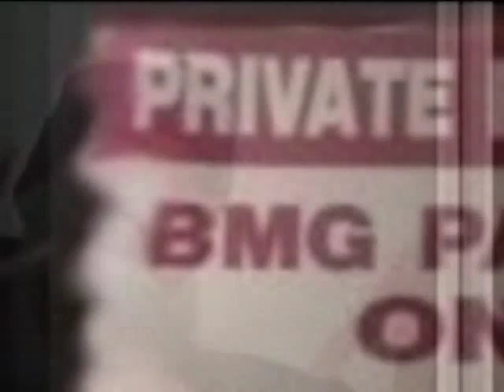BABY 211 - TRAMATIZED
Dedicated 2 da Mob In Paradise Homie From Datt WEST OXNARD NOTORIOUS BLACK MAFIA GANG... NIGGA FUCK DA REST